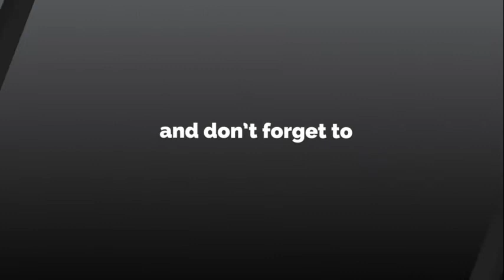EYBL CE U14 | Highlights | Bojan Velichkovski